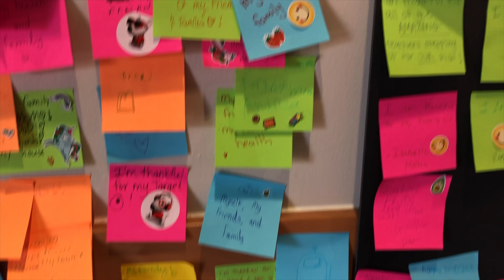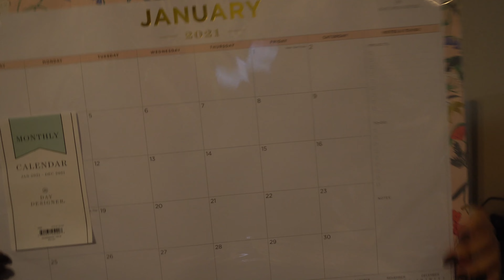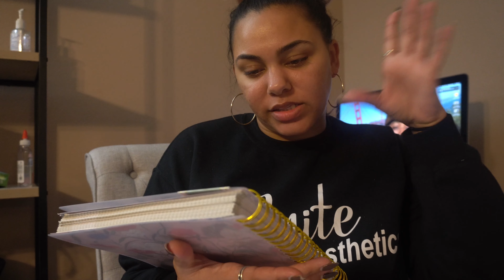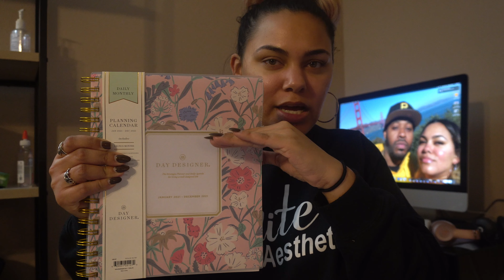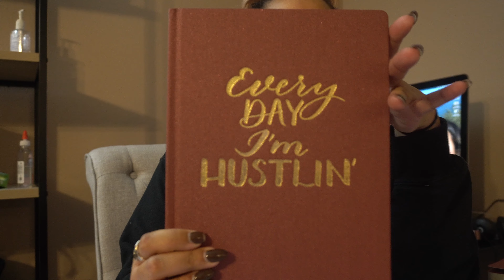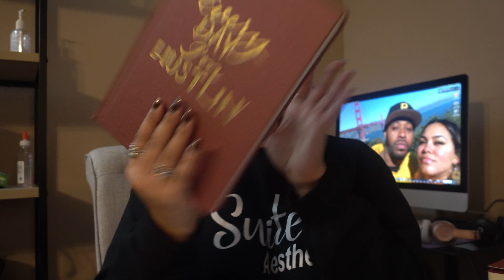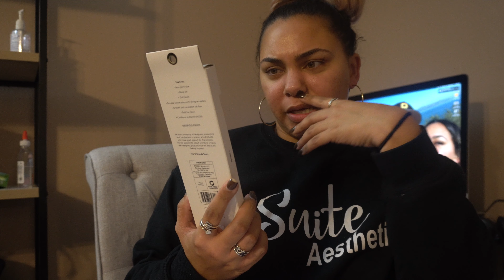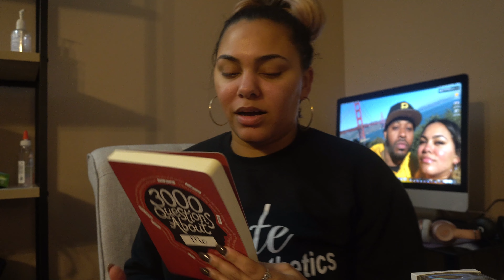VLOGMAS 2020 | DECEMBER 21ST MANIFESTATIONS + MINI TARGET HAUL | BREANAJENAE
What did you manifest on Dec 21?